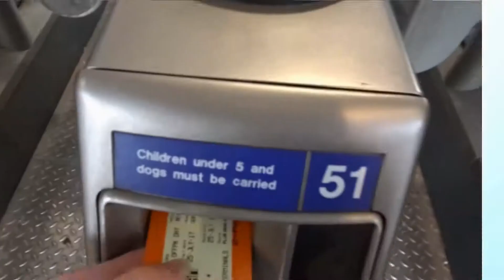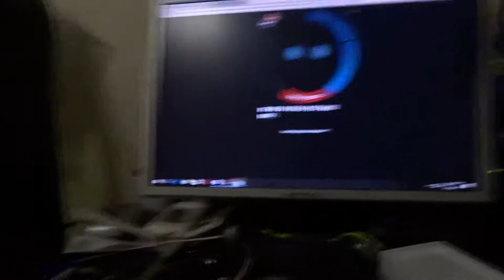Christmas Eve And Weird Midnight Mass | Vlogmas | Molly-Tastic Treves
Merry Christmas!
I hope you're all having the best Christmas!
Enjoy my Christmas Eve Vlog!